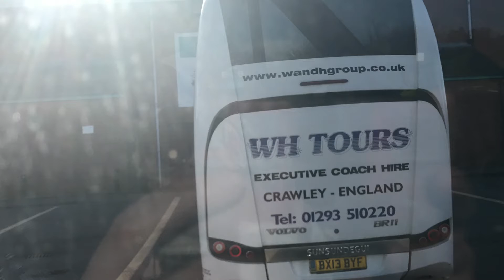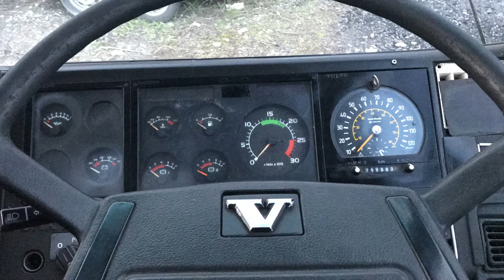Some of my Bus/coach & mini bus Photos #230